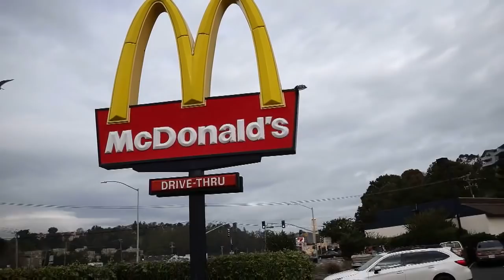Man Arrested After Performing Cartwheels During DUI Stop: Cops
A man suspected of driving under the influence thought he could impress the cops with his acrobatics. Cape Coral Police in Florida say they were called to a local McDonald's because a customer was said to be passed out behind the wheel of his vehicle. When they arrived on scene, cops found 30-year-old Christopher Bidzinski and asked him to perform a sobriety test, but started doing cartwheels instead. InsideEdition.com's Mara Montalbano has more.